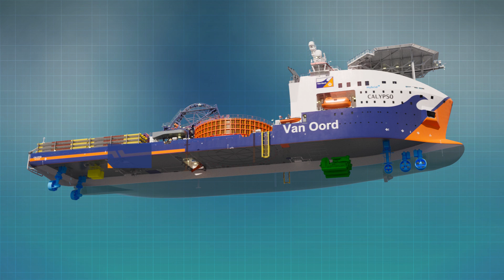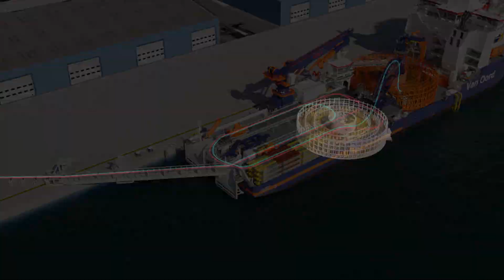Cable-laying vessel Calypso - How does it work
The Calypso is Van Oord’s second cable-laying vessel. It will mainly be used for installing inter-array grid and export cables for offshore wind projects worldwide. It is equipped with two cable carousels, making the vessel suitable for laying two cables simultaneously.